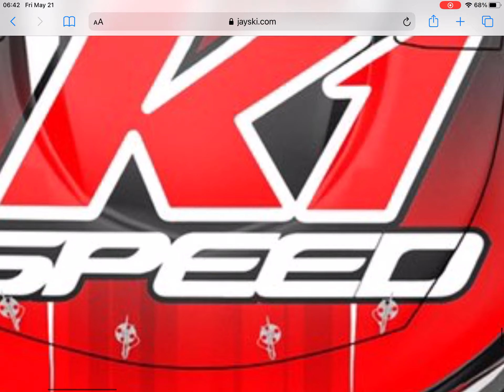Daniel Suarez’s 2021 #99 K1 SPEED paint scheme